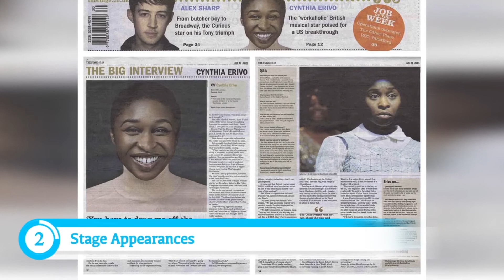Seven things you may not know about Cynthia Erivo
In this PersonalX video we are answering the following questions and something more about Cynthia Erivo:

When and where was Cynthia Erivo born?
How did Cynthia Erivo start acting?
What are Cynthia Erivo 's breakthrough roles?
What are Cynthia Erivo's accomplishments in television ?
Who is Cynthia Erivo 's boyfriend?
What are Cynthia Erivo 's hobbies?